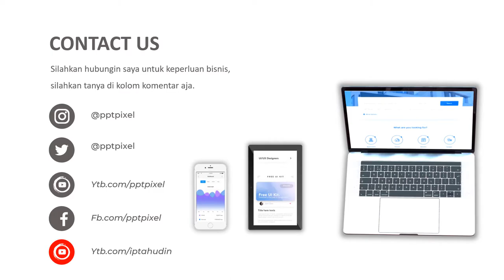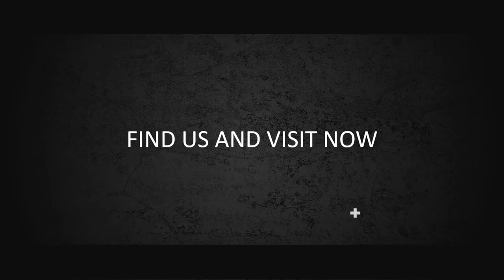VIDEO PROMOSI, OBATA NYAMUK, NYAMIK MALARIA, NYAMUK DBD, DEMAM, BAIGON, HIT, OIKLAN OBAT NYAMUK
Jasa Video Promosi, obata nyamuk, nyamik malaria, nyamuk dbd, demam, baigon, hit, oiklan obat nyamuk atau

Daftar Isi
00:00 - Jasa edit Video
00:10 - Contoh Iklan Produk
00:18 - Contoh Video Promosi
00:25 - Contoh Konten Pemasaran

By : Iptahudin
m.me/iptah